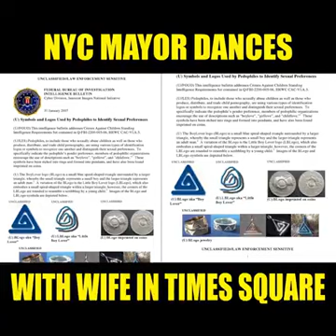NYC Mayor de blasio dances With wife in times square